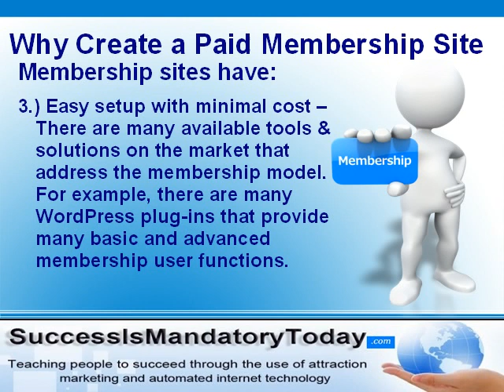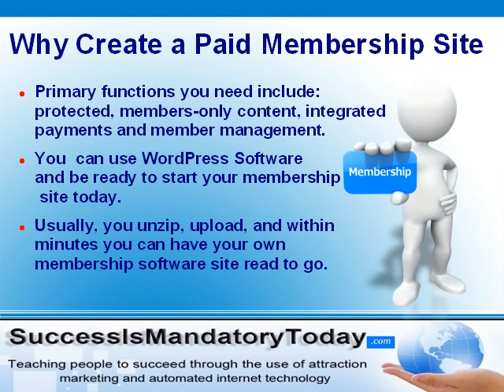6 Reasons to Develop a Paid Membership Business Model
- 6 Reasons to Develop a Paid Membership Business Model